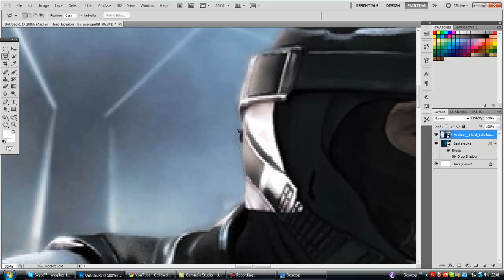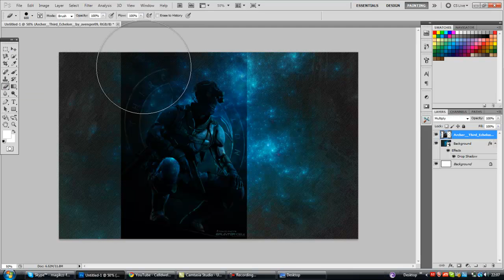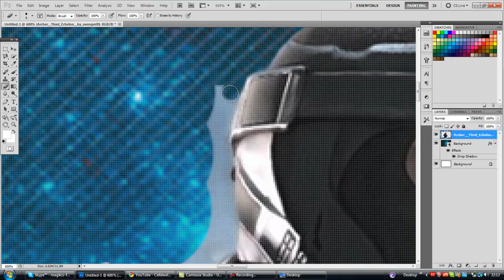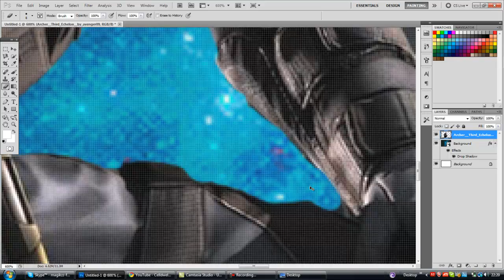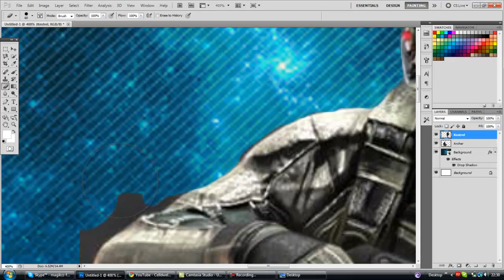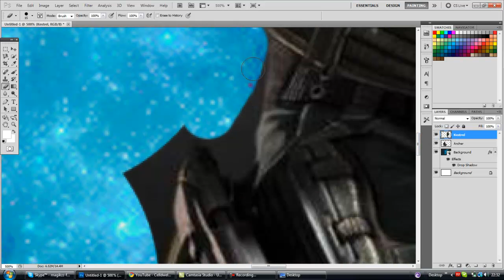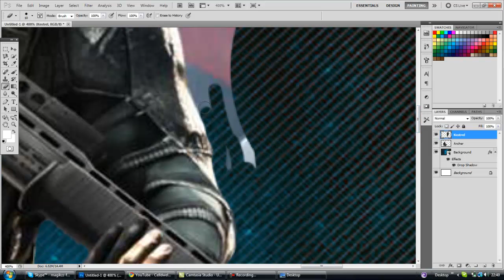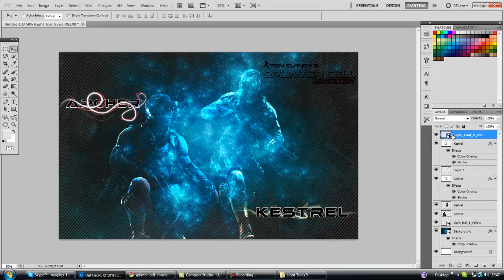Splinter Cell Speed Art // RaddersGFX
This is a speed art on two agents called, Kestrel and Archer. They are off a game called Splinter Cell Conviction.